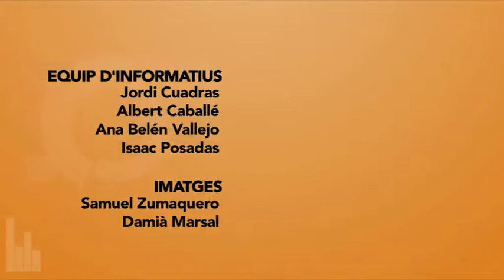Info Taronja 23-8-17